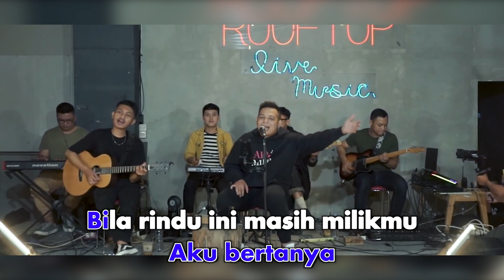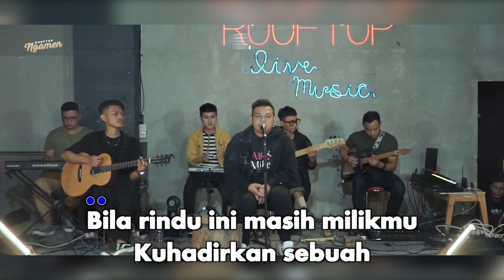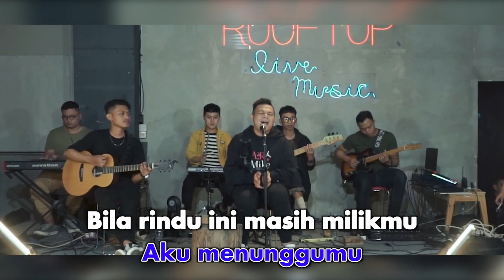Mario G Klau - Menunggumu (Karaoke Video) | No Vocal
Mario G Klau - Menunggumu
Song & Lyrics by Ariel NOAH